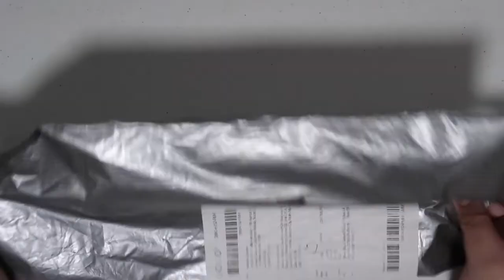ASMR Unboxing Point Of View ~ Silver Brush Black Velvet 2, 10, and 12